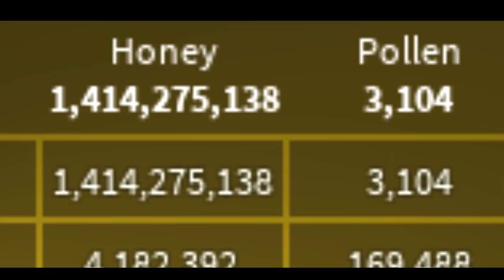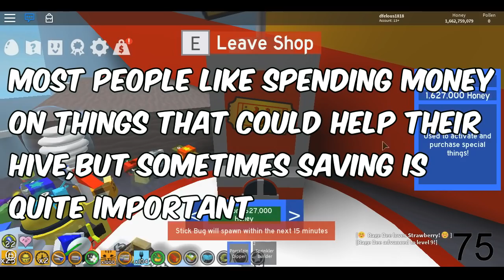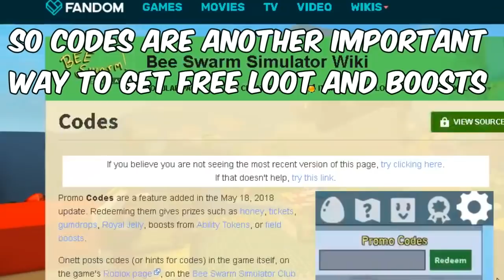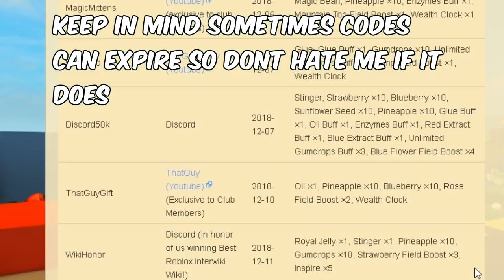bee swarm simulator fastest way to get honey - (Tips and Tricks)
Hey guys its dfplayz here and in this video i show some tips and tricks on how to get get honey fast in bee swarm simulator roblox.
These are some of the few tips that could be the fastest and the best  ways to get honey in roblox bee swarm simulator.By fastest way to get honey in bee swarm simulator i mean that these are the quickest and the best ways to get honey in terms of time.

Like these kind of videos and want to see more videos like this?Make sure to subscribe to me by manually subscribing.Even if i do upload you can sometimes miss a notification.So don't forget to hit the bell so you get all notifications when i release a new video.

This channel mainly focuses on bee swarm simulator tutorials and bee swarm simulator roblox content.